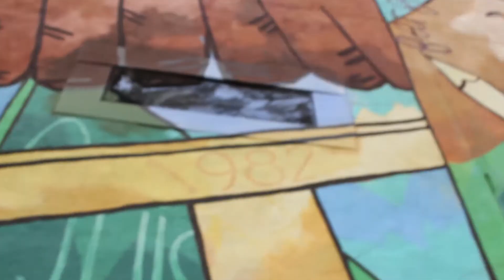Kon Sweetie - '95 Vibe (Prod. By Seany OWE)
Track 4 off the Disjointed EP by Dey/Kon

Directed/Edited By: @KonSweetie

JB: @KonSweetie
Seany OWE: @SeanyOWE
Dey Bishop: @Dey_Bishop
TrapBang: @TrapBangOrFry